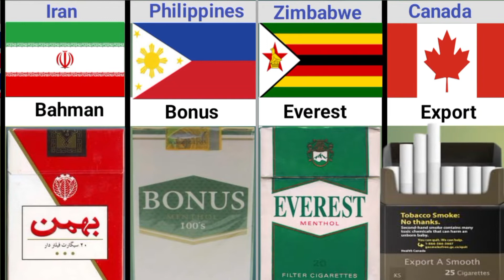Cigarette brand from different countries|different cigarette brands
Cigarette brand from different countries different cigarette brands cigarette brand each countries